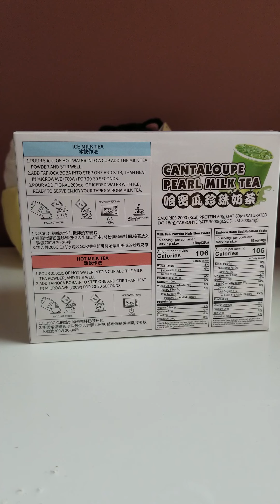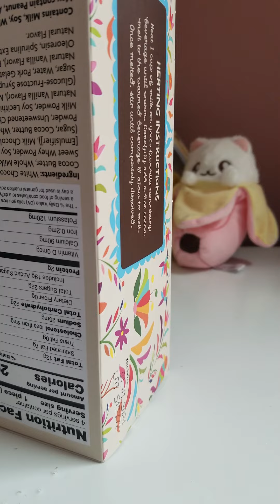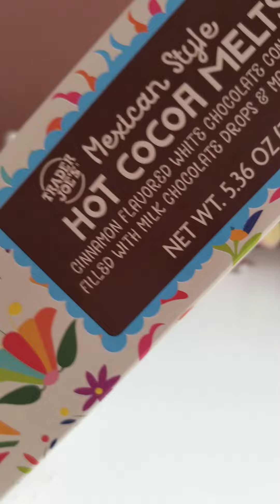Continuing Halloween Drinks I ASMR I NO TALKING I NO MUSIC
Hello everyone! Today I made a two different drinks, both in halloween/fall colors. The first one is a mexican inspired hot chocolate from Trader Joe's, and the second is a previously shown melon boba drink! Both were delicious! I hope you enjoyed the sounds!